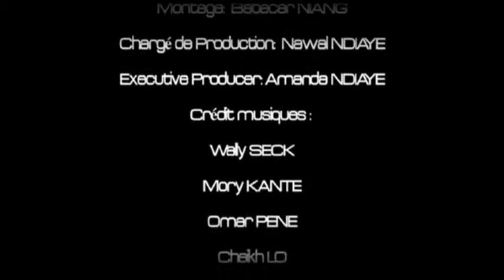SAINT LOUIS FASHION WEEK 2019 DAY2 bon 1